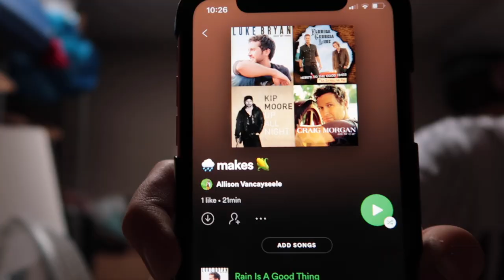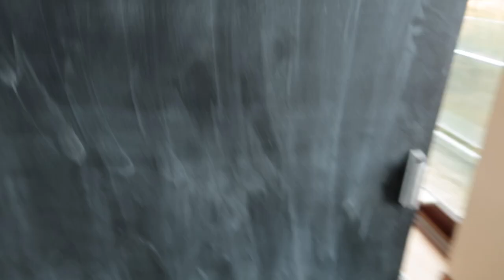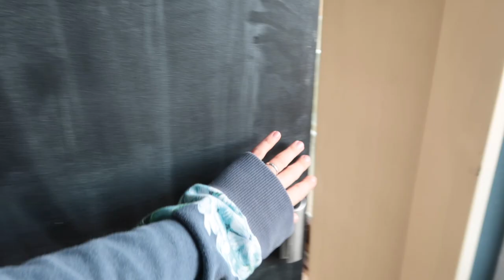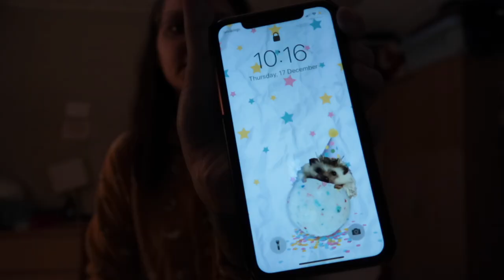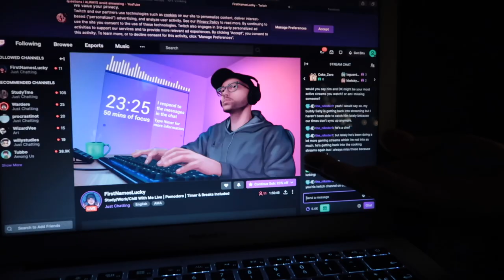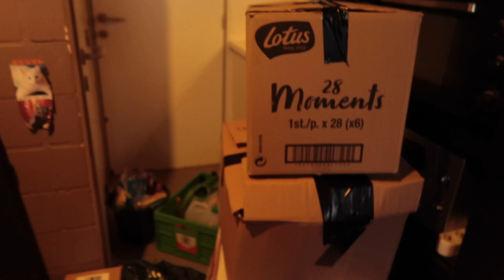how to move apartments in 7 days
we packed up and moved in 1 week as opposed to doing it in 6!

i am so happy. i am so grateful. life is good.